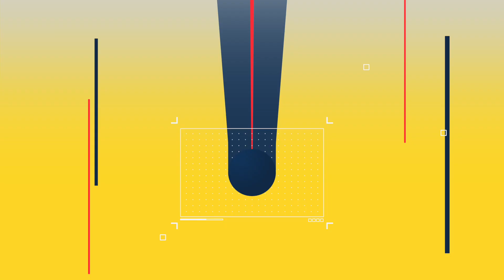{تعاشب شاي}(1281) شفاط الصريخ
معرض القاهرة الدولي للكتاب بدأ من كام يوم من غير ما يشارك فيه الناشر المصري أحمد ضيوف صاحب دار كتوبيا , خير يا مثقفين يا عفاريت الطباعة و النشر  ؟  ضيوف مشاركش ليه السنة دي ؟ معرفش يوصل للمعرض في عنوانه الجديد في التجمع الخامس ؟ ولا مكانش عنده كتب ينشرها خالص و لا ايه بالظبط ؟ قالك لا الموضوع ابسط من كده بكتير اوي , أحمد ضيوف مشاركش لأن السلطات السعودية الباسلة قبضت عليه من حوالي اربع شهور في مدينة الرياض و رمته في السجن من غير ما تحقق معاه ,
طيب  ليه أجهزة الأمن السعودية قبضت على ضيوف ؟  , و يا تري الدولة البلحية العظيمة لما عرفت ان فيه مواطن مصري محبوس في السعودية من غير أي تهمة عملت ايه ؟ اكيد طبعا هدت الدنيا …. و بنت مكانها كوبري عادي